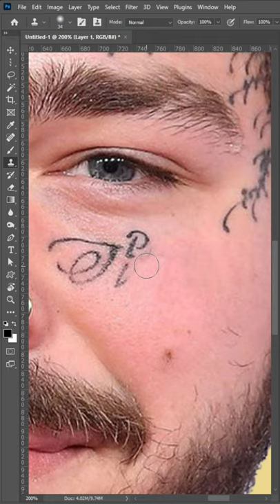Photoshopping Post Malone's face tattoos off...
Post Malone but with no face tattoos. REMOVING Post Malone's Face Tattoos...

Austin Post, known professionally as Post Malone, is an American rapper, singer, songwriter, and record producer. Known for his introspective songwriting and laconic vocal style, Post Malone has gained acclaim for bending a range of genres including hip hop, R&B, pop, trap, rap rock, and cloud rap.